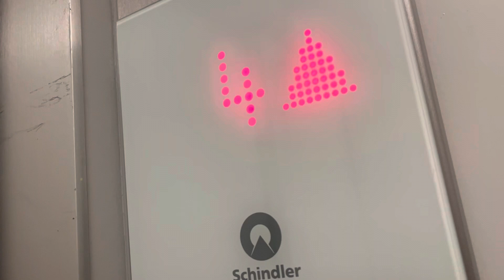Ascenseur Schindler, Pilatusstrasse 18 @ Lucerne en Suisse